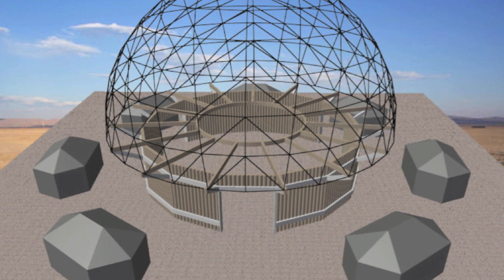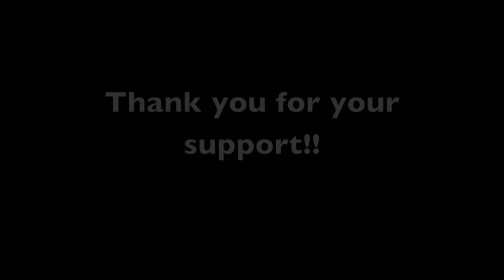Black Rock Disc Golf Club - Giant Mushroom - Burning Man 2014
Burning Man 2014 Giant Mushroom Project by Black Rock Disc Golf Club